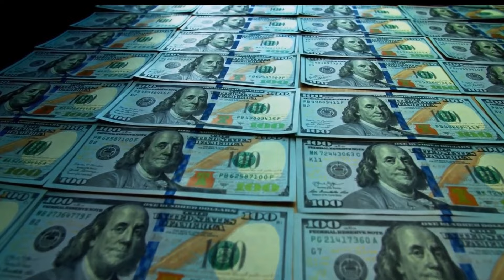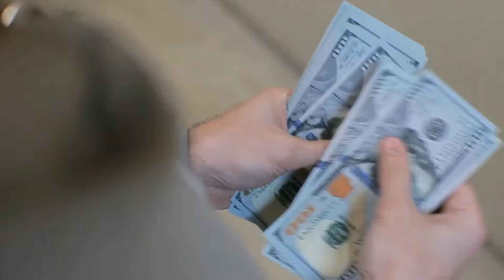भारत का गुस्सा फूटा $125 बिलियन का गया U.K | UK in sensitive sectors just before the elections